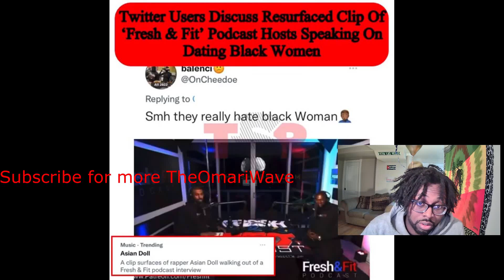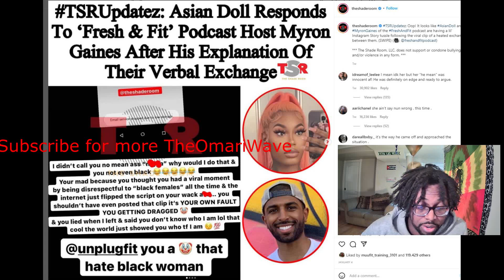Why no Youtubers are taking Shahrazad Ali's perspective when talking @freshandfit and Black Women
Shahrazad Ali is an American Author who written books and has spoke on many occasions about the black male and female dynamic, but her message gets lost anytime someone says anything against black women and calls out their behavior. This video gives a break down of what happened with @freshandfit over the last two weeks with @AsianDoll the reaction , and then what happened when @freshandfit went on Farrah Greys Ig Live stream with Malik Zulu Shabazz. Through these many debates, Youtube videos  Instagram posts and comments, no one references Shahrazad Ali and how she gave us a whole book detailing all the issues with modern black women. The same issues and experiences that lead to the perspective of people like @freshandfit. At the end I give 5 signs to look for if deciding to get involved into a relationship with a modern day black women. There are plenty of great black women on this earth its a shame they are being so misrepresented.